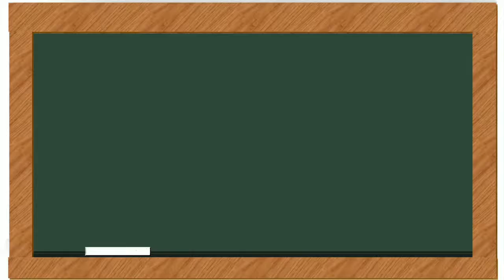Jack Jones--Lollipops and Roses(Ukulele Cover)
Lollipops and Roses Lyrics

Tell her you care, each time you speak,
Make it her birthday each day of the week,
Bring her nice things, sugar and spice things,
Roses and lollipops,
And lollipops and roses . . .
One day she'll smile, next day she'll cry,
Minute to minute, you'll never know why!
Coax her, pet her, better yet get her,
Roses and lollipops,
We try acting grown up, but as a rule,
We're all little children, fresh from school . . .
So, carry her books, that's how it starts,
Fourteen to forty, they're kids in their hearts . . .
Keep them handy, flowers and candy,
Roses and lollipops,